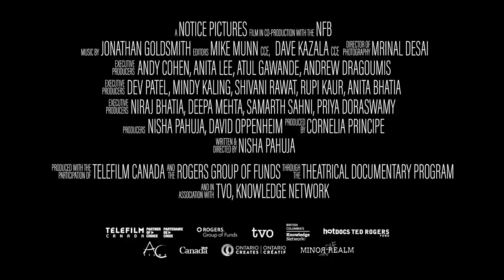To Kill a Tiger | Feb 25, 6 pm | The Ruth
To Kill a Tiger - Dir. Nisha Pahuja (2023)

For One Night Only, Film Streams will be screening this Oscar® nominated documentary at the Ruth Sokolof Theater! Join us to watch this important film on the big screen!

Ranjit, a farmer in Jharkhand, India, takes on the fight of his life when he demands justice for his 13-year-old daughter, the survivor of sexual assault. In India, where a rape is reported every 20 minutes and conviction rates are less than 30 percent, Ranjit’s decision to support his daughter is virtually unheard of, and his journey unprecedented.